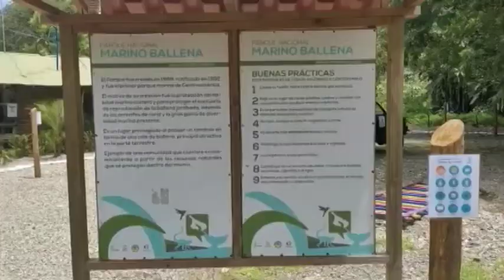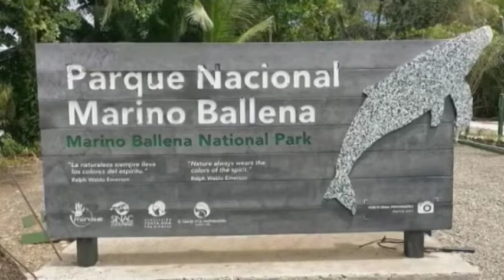Parque Marino Ballena es el más visitado en el país en medio de la pandemia